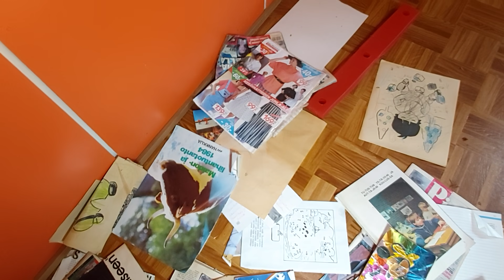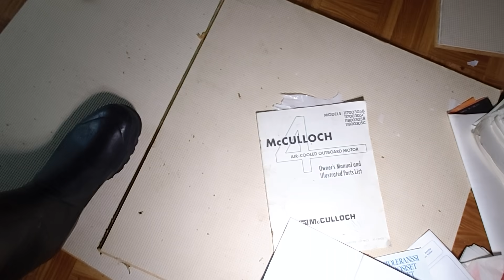Urbex Pieni hylätty pirtti kaukana kaikesta.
Tervetuloa tällä kertaa mukaan katselemaan pientä pirttiä ja maatilan jämiä kaukana kaikesta..😃..

Tiedoksi kaikille seuraajille, että voi olla ettei kanavalla julkaista tarinoita seuraavan kuukauden aikana johtuen paikkakunnalta pois olosta ja kohteen mahdollisista yhteysongelmista. Kiitos kaikille pitkämielisyydestä jos näin käy..😅..